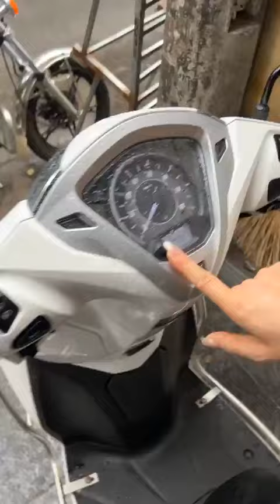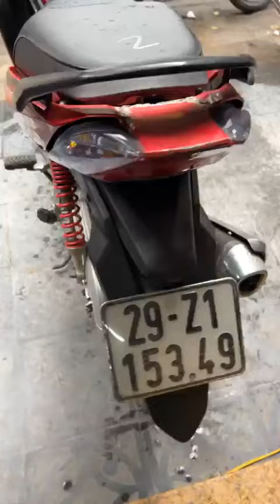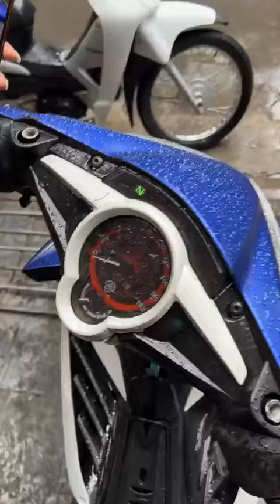Giới thiệu xe mới về giá giảm sập sàn - Gọi ngay 0976555223